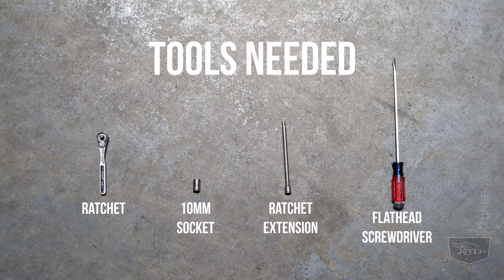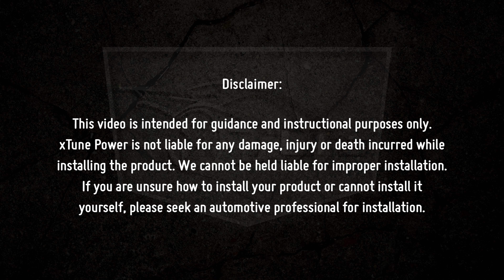X-tune Installation Video: 2011-2016 Ford F-250 Super Duty Headlight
X-tune Installation Video:
Part#: PRO-JH-FS11-LBBRL-BK
Sku#: 9034923

**This install apply's to all Headlight color variations for this model.**

This how-to tutorial guides you through the complete installation process from start to finish, and offers helpful tips throughout to facilitate a successful install.